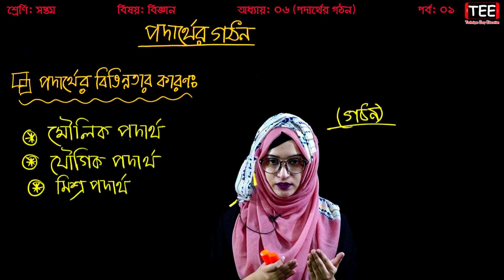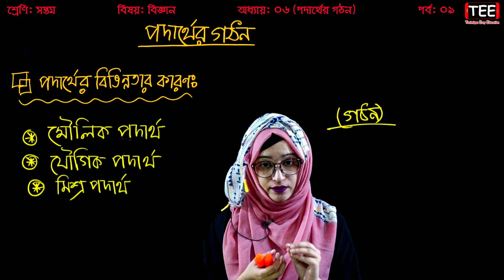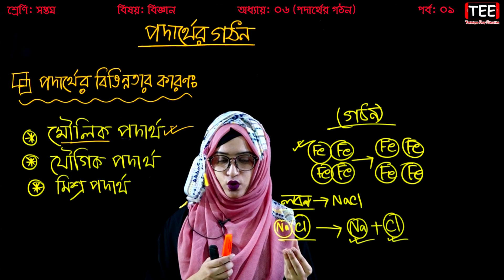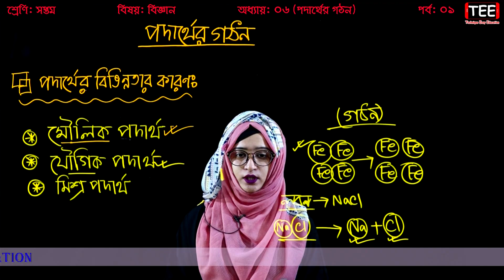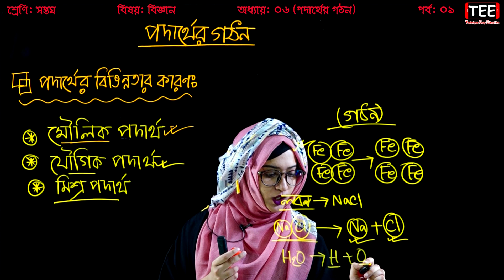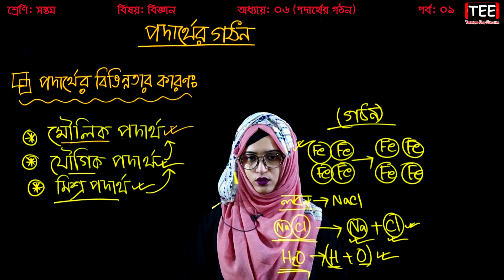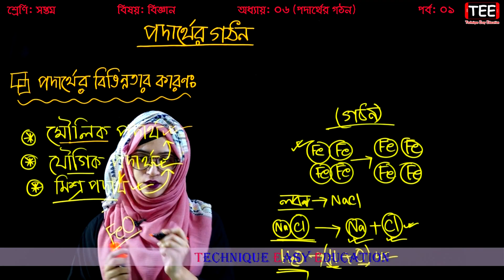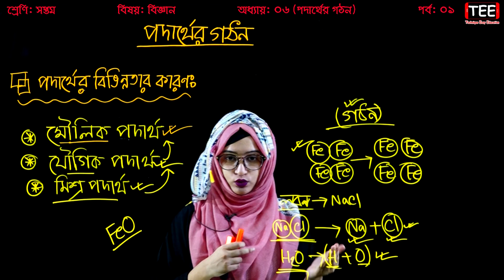পদার্থের বিভিন্নতার কারণ || পদার্থের গঠন || Seven Science Chapter 6 (Part-1) || Biggan Chapter 6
পদার্থের বিভিন্নতার কারণ
পদার্থের গঠন